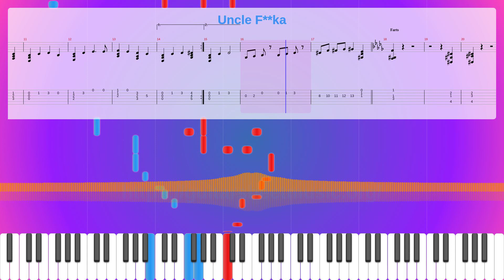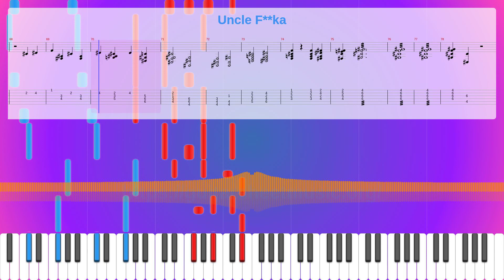Uncle F**Ka Sheet Music Free, Trey Parker/Matt Stone Synthesia Piano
Album: South Park: Bigger Longer & Uncut
Parts: 2
Measures : 79
Tempo: 300